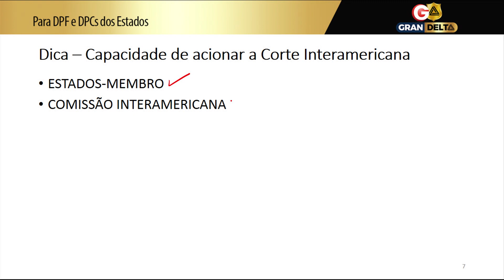Projeto Delegado | 200 Dicas | Capacidade de Acionar a Corte Interamericana - Profª. Alice Rocha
27 anos de tradição e mais de 629.000 aprovados em concursos de todo o país